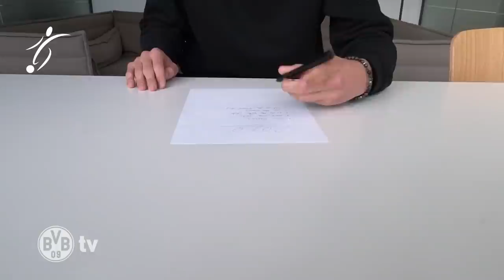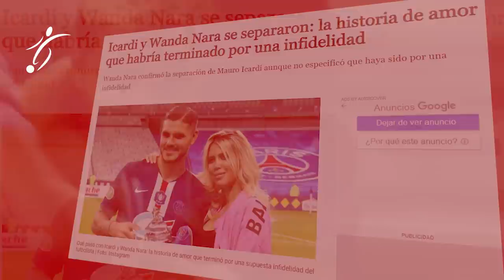La LISTA NEGRA del PSG para ENERO, se ABRE LA PUERTA de SALIDAS | SE VIENE la GUERRA por HAALAND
Se avecinan movimientos en el PSG el próximo mes de enero. Sobre todo en forma de salida, ya que como informa hoy L'Equipe, el equipo de Pochettino quiere aligerar una larguísima plantilla que cuenta con hasta 35 integrantes, aunque algunos suelen formar parte de la dinámica del segundo equipo. Esto provocó que algunos incluso tuviesen que quedarse fuera de la lista UEFA para disputar la Champions League.

El PSG ya está escuchando propuestas que llegan para muchos de sus futbolistas como hizo durante el mes de agosto tras las llegadas de Achraf Hakimi, Lionel Messi, Sergio Ramos, Georginio Wijnaldum, Gianluigi Donnarumma y Nuno Mendes, y ahora el objetivo del club es dar salida, al menos, a tres o cuatro.

Mauro Icardi
El argentino ha perdido protagonismo, como era de esperar, con el tridente Messi-Mbappé-Neymar, aunque la realidad es que nunca ha llegado a mostrar en París el nivel que dio en Italia y se ha hablado más de él por sus problemas extradeportivos que por su rendimiento en el campo.

Es por ello que el PSG quiere sacar por él al menos 50 millones, aunque desde el club son conscientes de que en enero será muy complicado. Si no llega una oferta satisfactoria, seguirá siendo el cuarto en discordia de la delantera.

Rafinha Alcántara y Sergio Rico
El centrocampista español está completamente desaparecido. Solo ha disputado 220 minutos en lo que llevamos de curso y ha sido uno de los 'sacrificados' que no ha sido inscrito en la Champions. Según L'Equipe, no es del agrado de Pochettino y él asume que debe salir de París.

Por otro lado, el guardameta Sergio Rico también está en la rampa de salida. La llegada de Donnarumma terminó de enterrar sus opciones de pelear la titularidad y por ello se le intentó dar salida en verano. El gran problema para su salida es su contrato hasta 2024 y su elevado sueldo.

Kurzawa, Diallo, Dagba, Edimbe...
La situación más incómoda es la de Kurzawa, a quien se empujó a salir en verano pero que finalmente permaneció en el equipo. El veterano lateral estaba convencido de sus opciones con la lesión de Bernat, pero la llegada de Nuno Mendes al final de mercado fue un duro palo para él.

Algunas de las perlas que sí tuvieron minutos al inicio de curso también están en la rampa de salida. El más significativo es el de Abdou Diallo, cuya marcha no es una prioridad pero cuyo cartel en Inglaterra hace que el PSG se plantee su marcha si llega una buena oferta. Tiene 25 años.

Otros como Dagba o Edimbe, apuestas del conjunto parisino a medio y largo plazo, podrían salir a través de una cesión para sumar los minutos que no tienen en el equipo parisino.